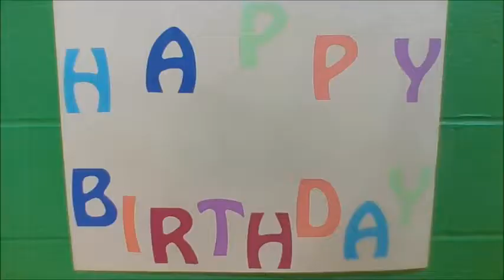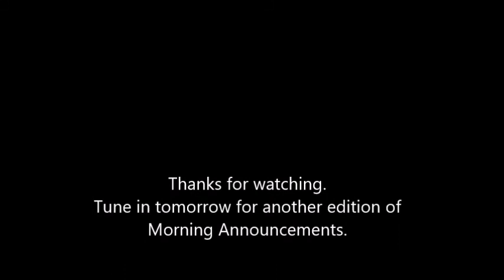September 30 Morning Announcements